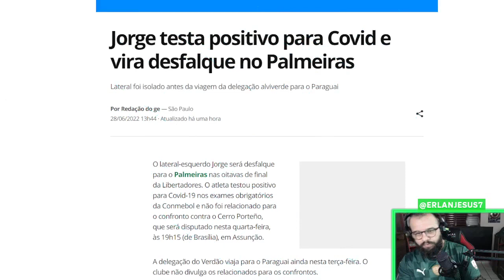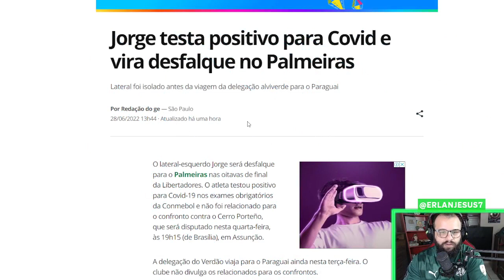PALMEIRAS TEM DESFALQUE CONFIRMADO PARA O JOGO DE IDA CONTRA O CERRO PORTEÑO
Palmeiras terá desfalque para o primeiro jogo das Oitavas de FInal da Libertadores contra o Cerro Porteño no Paraguai.